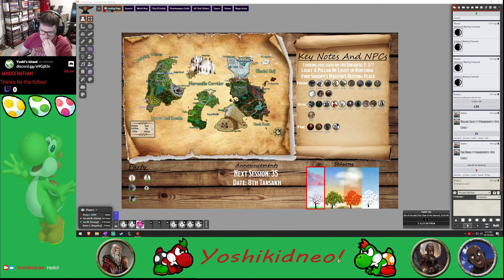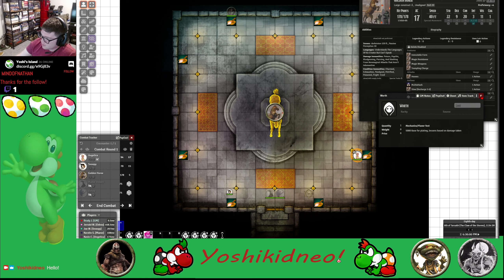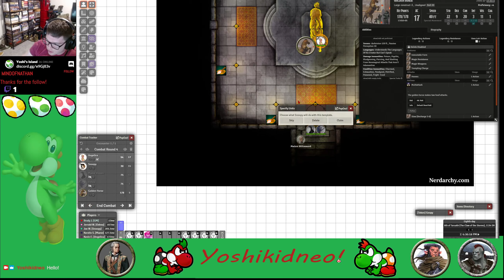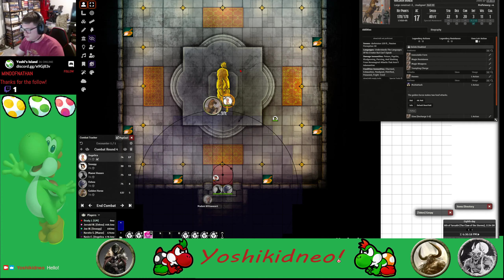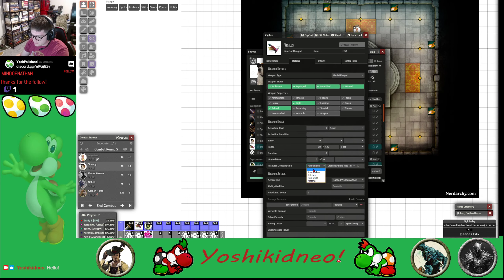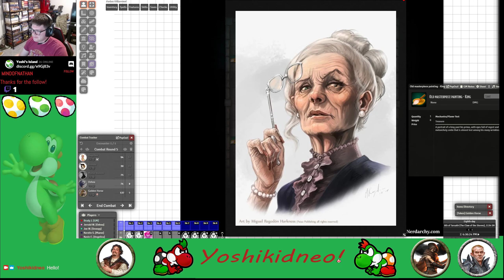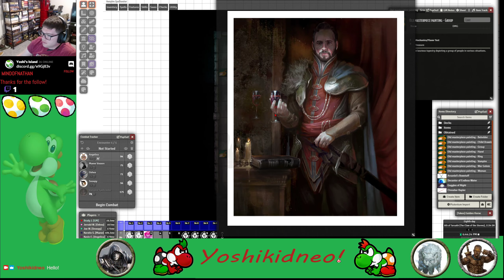All That Glitters! PART 35 | Adventures Of Boridil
Hello and welcome to "The World Of Boridil", my homebrew world for Dungeons & Dragons!

Join my party as they try to solve the mysteries of the world, fight nasty monsters, and attempt to bring some sembalence of peace to the world!

We play on Mondays @6PM MTN time over at my Twich channel

We use Foundry VTT to play online. It's the best tool I've come across for hosting D&D